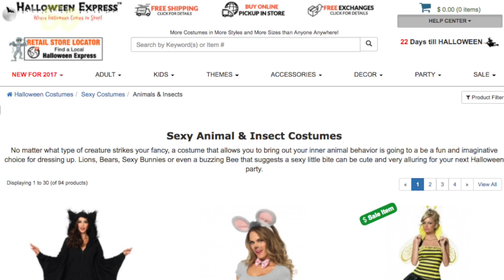Tasteless Halloween Costumes You Should Probably Avoid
A Halloween costume can make people laugh or cringe. Keri Lumm (@thekerilumm) shares some costumes to avoid unless you want the wrong kind of attention.